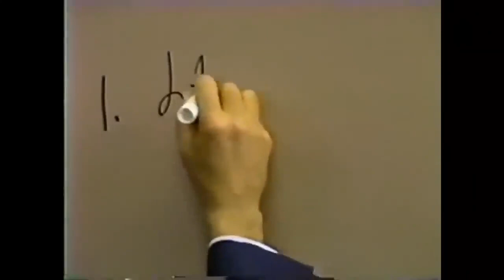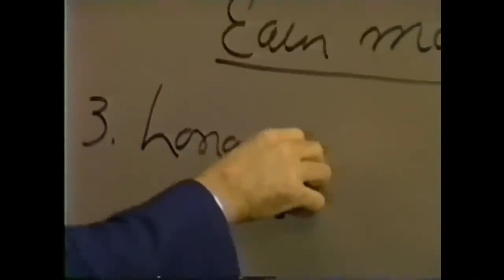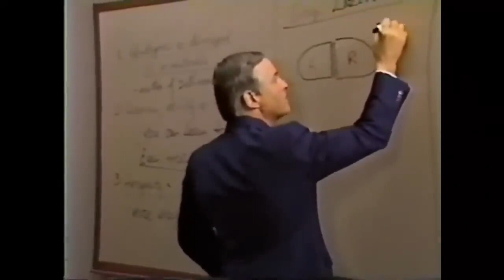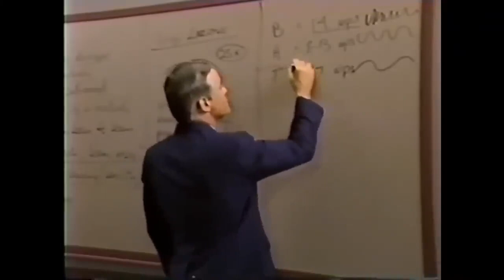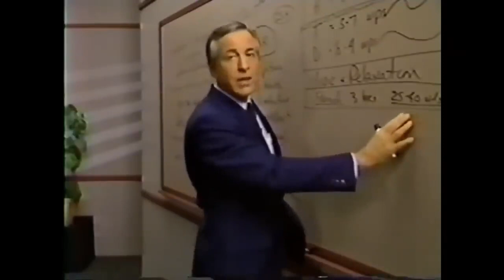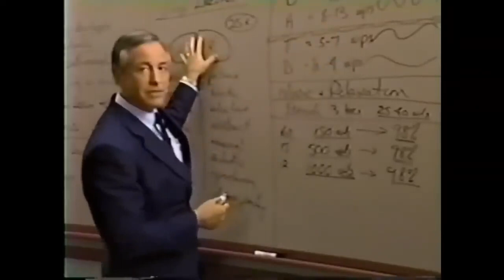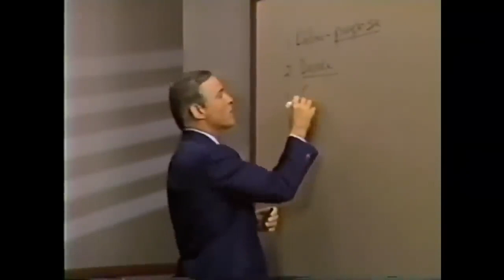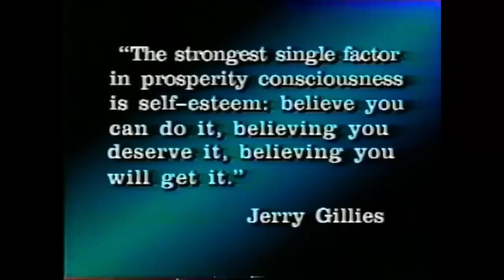Seminario Fénix - Técnicas de Aprendizaje Rápido - Audio Alta Calidad procesado por IA - Módulo 13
Módulo 13 - TÉCNICAS DE APRENDIZAJE RÁPIDO

- Desbloquea el Aprendizaje Acelerado con los Secretos de Tu Cerebro.

¿Sabías que tu cerebro tiene un potencial de aprendizaje prácticamente ilimitado? La clave está en activar todas sus capacidades ocultas. En este artículo profundizaremos en investigaciones fascinantes y te daremos tips para dominar el arte del aprendizaje rápido.

- Tu inteligencia no es fija, se expande como un músculo.

Muchos creen erróneamente que la inteligencia es inmutable. ¡Falso! Numerosos estudios demuestran que es maleable y se fortalece con entrenamiento, al igual que tus músculos en el gimnasio.
Cada vez que aprendes, las conexiones neuronales se multiplican. Si persistes, esos pequeños avances se acumulan exponencialmente. Así que olvídate de etiquetas limitantes y desarrolla cualquier habilidad con motivación y práctica deliberada. ¡Tu potencial es casi infinito!

- Armoniza tus hemisferios cerebrales para un aprendizaje integral.

Tienes dos hemisferios con funciones complementarias. El izquierdo analiza y el derecho visualiza. Para un aprendizaje óptimo, debes armonizarlos. Así integras análisis con creatividad e intuición.
Usa técnicas para activar ambos lados. Tus capacidades mentales se potenciarán al máximo.

- Alcanza estados receptivos con relajación y música.

Tu mente absorbe mejor en estados de calma, con ondas cerebrales lentas. La relajación y música suave barroca inducen ese estado mental óptimo para fijar conocimientos.
Cuando sientas saturación mental, date mini-descansos así. Tu cerebro se reseteará, listo para seguir aprendiendo como una esponja.

- Hábitos para retención y rendimiento máximos.

Implementa también estos tips para retener y rendir al máximo:
• Enfócate en el propósito y motivación al aprender.
• Estudia en bloques cortos con descansos. Tu mente lo agradecerá.
• Varía tus fuentes de información para potenciarla.
• Repite los conceptos espaciadamente. Así se fijan.
• Concentra energías al inicio y final de cada sesión, tus momentos estelares.

- Tu potencial de aprendizaje no tiene límites.

Ahora conoces secretos cerebrales para un aprendizaje veloz. Ponlos en práctica para desbloquear tu capacidad ilimitada. Sorpréndete y conviértete en el estudiante que siempre soñaste. ¡Tú puedes!

En Led By Digital te invitamos a Emprender Online:

Únete a nosotros y descubre el negocio online que está transformando la vida de miles de personas en todo el mundo del habla hispana. Si quieres conocer, dejamelo en los comentarios 🚀 o Visita el enlce